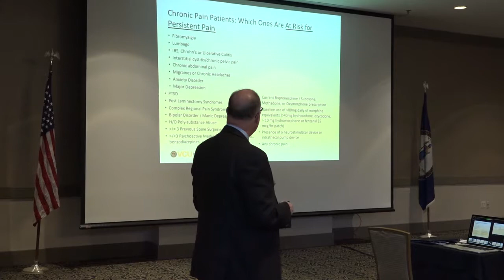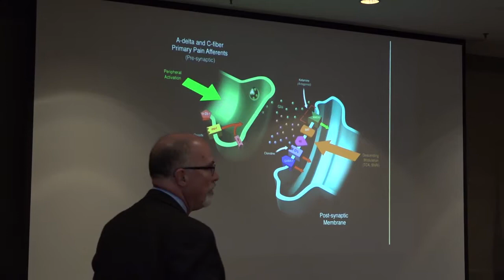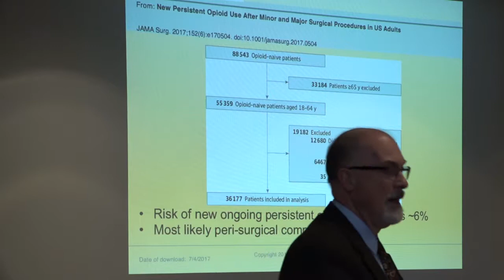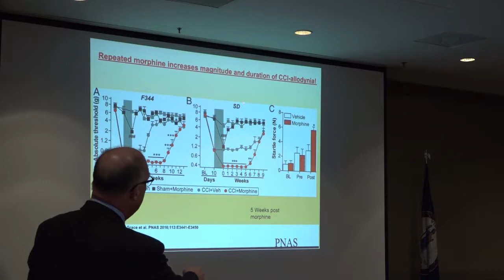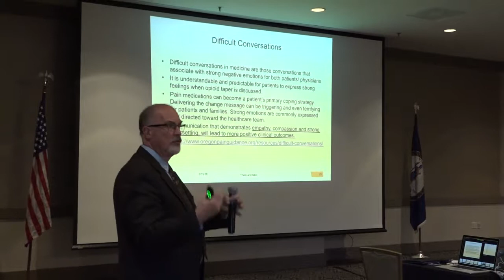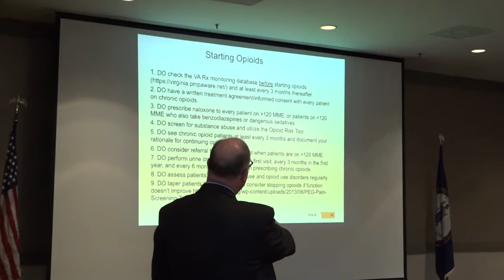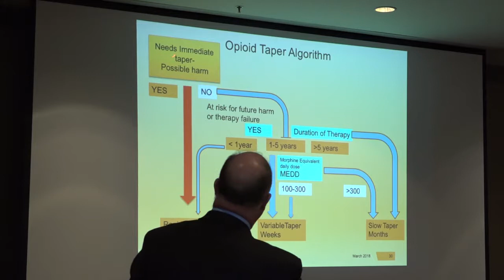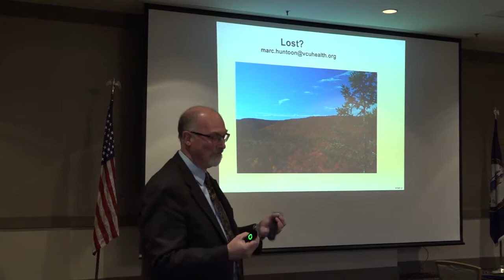Marc Huntoon, MD, Va. Commonwealth Univ., Dir. Pain Management, March 15, 2018, Richmond, Va.